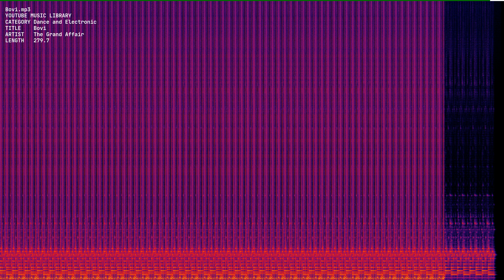Bovi mp3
spectrum